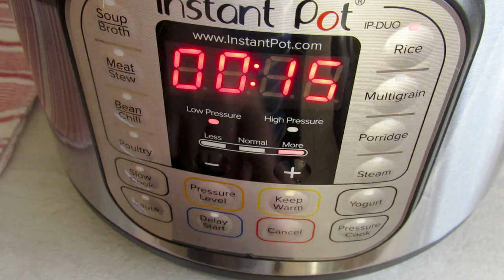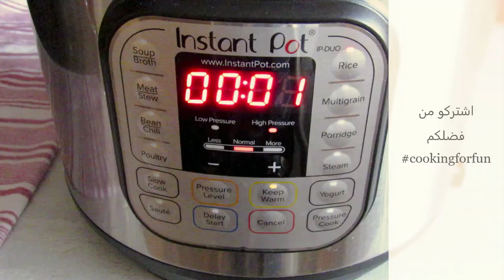الرز بالحليب بقدر الضغط الكهربائي باسهل واسرع طريقة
بودنغ الأرز الفوري كريمي بنكهة القرفة وجاهز في 15 دقيقة فقط
 بفضل قدر الضغط الكهربائي

مكونات:
1 كوب مغسول ومصفى مع الأرز
1 كوب ماء
2 كوب حليب كامل الدسم
١/٢-١ ملعقة صغيرة فانيلا
رشة ملح
1/2 كوب حليب مكثف محلى أو حسب ذوقك

الإضافات: القرفة والفستق والهيل الخ

يطهى بالضغط لمدة 15 دقيقة أو 12 دقيقة بالضغط على زر الأرز
إطلاق الضغط بعد 10 دقائق
حجم الوعاء: 6 لتر

ملحوظة: إذا كنت  لاتحب رز بالحليب غليظ القوام   ، يمكنك إضافة
ربع الى نصف كوب حليب إضافي